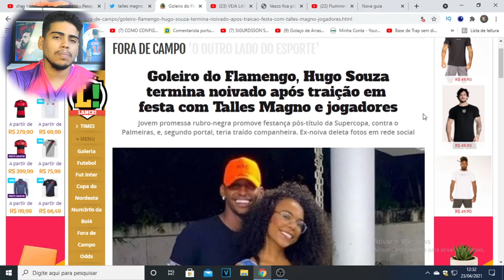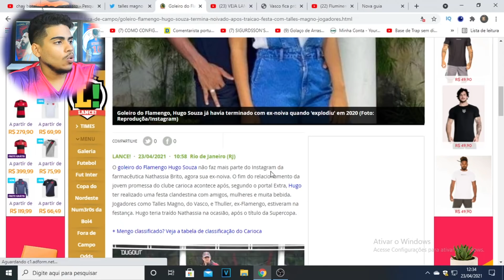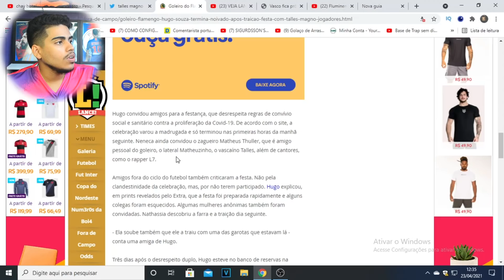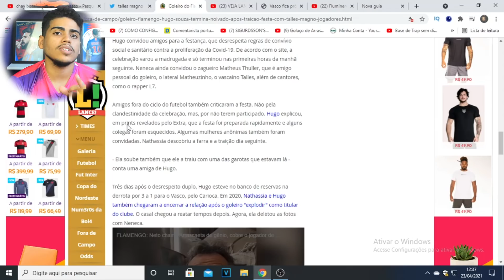TALLES MAGNO É FLAGRADO COMEMORANDO TÍTULO DO FLAMENGO COM HUGO SOUZA EM FESTA CLANDESTINA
Então galera hoje vamos comentar o escandalo envolvendo talles magno, hugo souza do flamengo, matheuszinho e tuller, esses jogadores se reunirão em uma festa clandestina pra comemorar o titulo do flamengo da supercopa, talles magno foi flagrado em festa com hugo souza comemorando titulo do flamengo, atitude que revoltou os torcedores do vasco.

LOJA